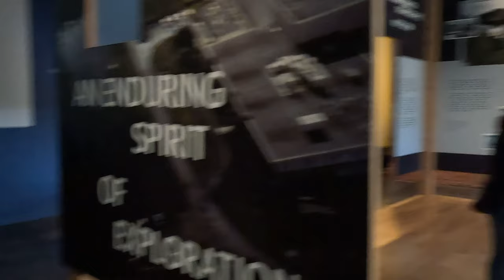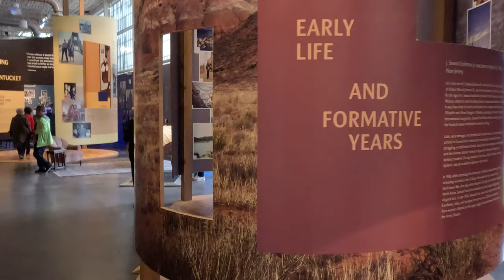서울사대부고 동문 NY 월례회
서울사대부고 동문 NY 월레회
Rat Restaurant
Ground for Sculpture

Videography & Photography By Doyoung Kim